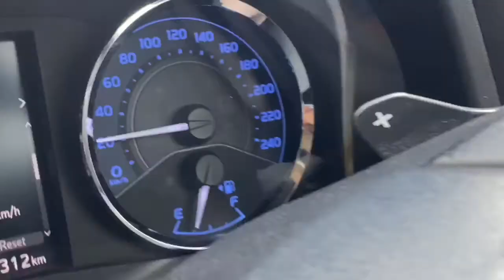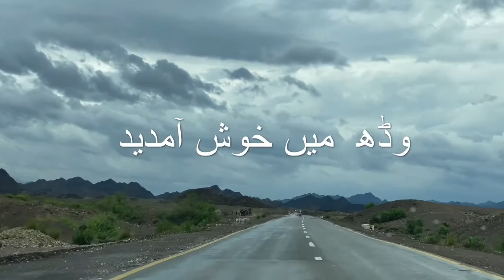Karachi To Quetta || By Road || Balochistan Tour And Taste